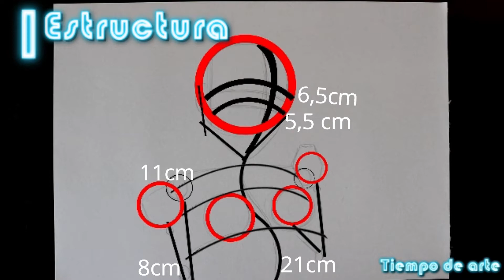CÓMO DIBUJAR A MIKU NAKANO - [Gotoubun no Hanayome]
¡Hola chic@s, bienvenidos a un nuevo vídeo!
Hoy vamos a dibujar a lápiz a MIKU NAKANO de GOTOUBUN NO HANAYOME
En este video encontraras el paso a paso, los lápices y los materiales que uso para cada parte del dibujo.
 ¡Vamos a darle!

Materiales utilizados:
Portaminas
Papel Canson
lápices: 2h 3, 4, 5, 6 y 8b
Goma moldeable
Delineador de tinta mojada
Pincel
Ripio de carboncillo